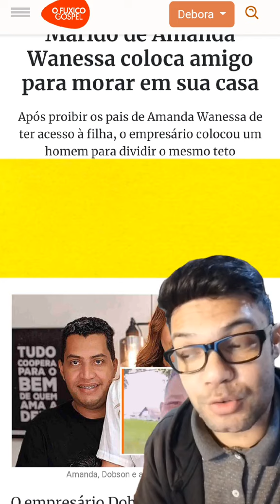Marido de Amanda Wanessa coloca amigo pra morar junto deles